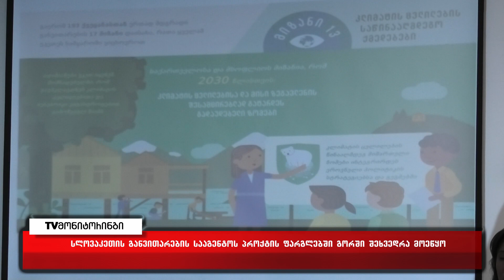გორში, ქართველი და უცხოელი ექსპერტების მონაწილეობით ლექცია - სემინარი ჩატარდა 28.03.2022